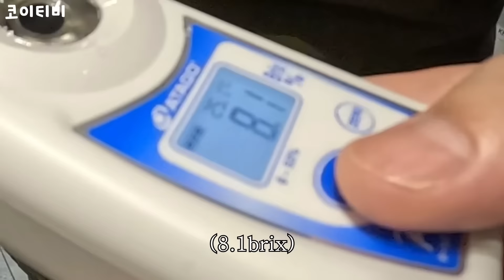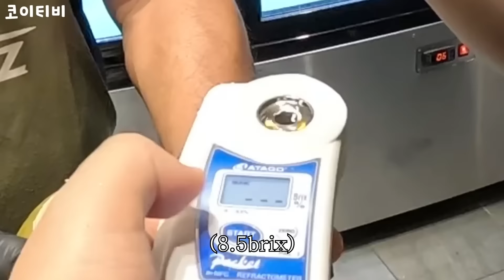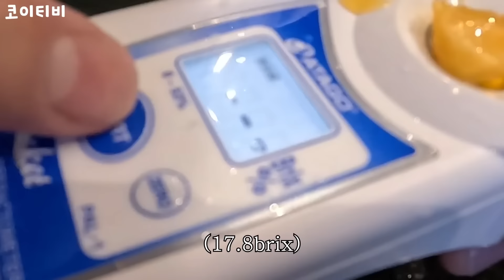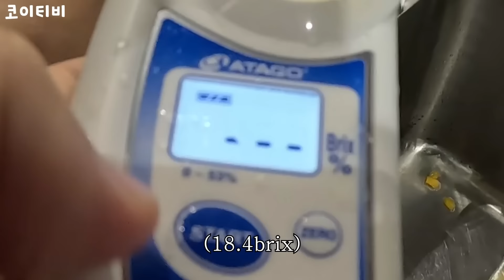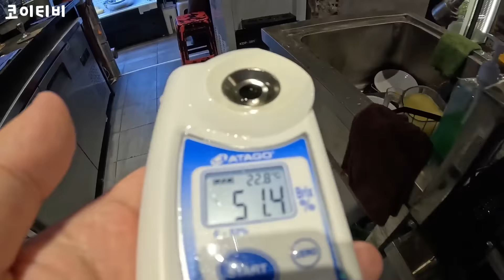컴플레인이 들어와 바로 긴급 점검을 했습니다... 죄송합니다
*MZ COFFEE(몬스타즈 라운지) 주소
Block A, Sadora Apartment, An Loi Dong, Quan 2, Ho Chi Minh